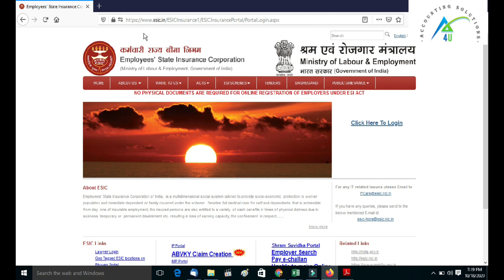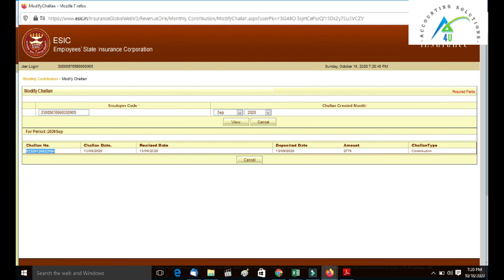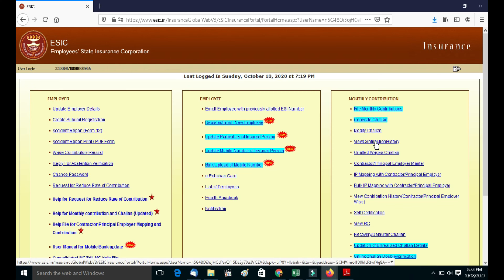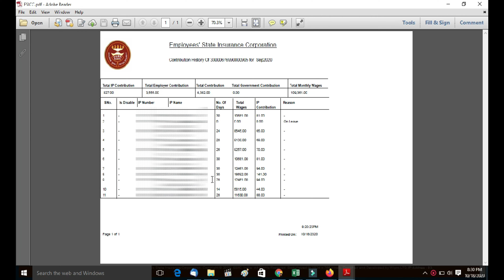ESIC Challan Receipt Print Download ESIC Paid ChallanContribution history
In this video we learnt how to download esic payment receipt and challan/contribution history.

PF Monthly Return in EPFO | 2020 |Generate ECR challan | Prepare ECR Excel to Text file | Part-1

PF Monthly Return in EPFO | 2020  |Generate ECR challan | Prepare ECR Excel to Text file | Part-2